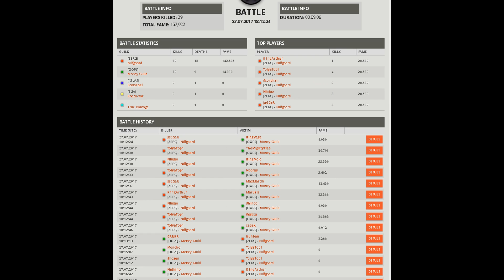Money Guild signed that they can't win GvG against Ninja's Team. Nilfgaard vs Money Guild. 27.07.17.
So Money Guild signed that they can's win GvG against Ninja's Team. 2:50

Play Albion Online Now!

Happy Hippo - The Lion Sleeps Tonight
Suck on my cock